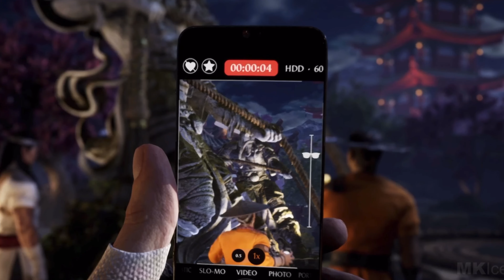Mortal Kombat 1 But With Power Rangers SPD Theme Style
Fanmade Mk1 Video
Recreated and made adjustments for a spd theme